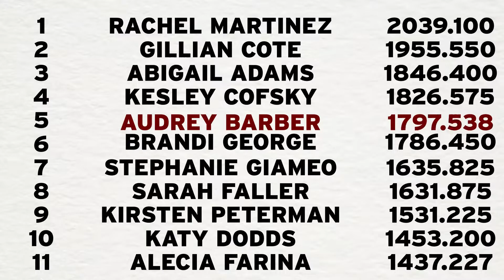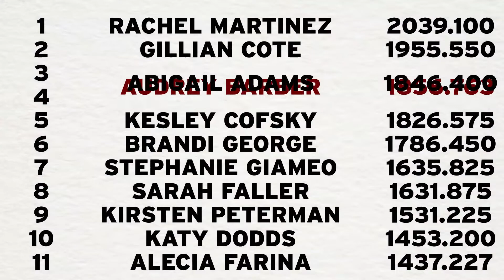Gymnastics | Audrey Barber Breaks Scoring Record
Senior Audrey Barber becomes the highest scoring Maryland gymnast.